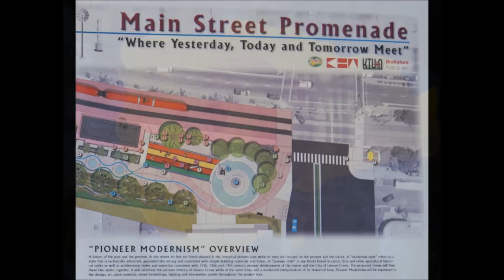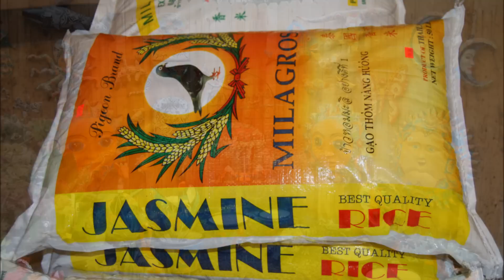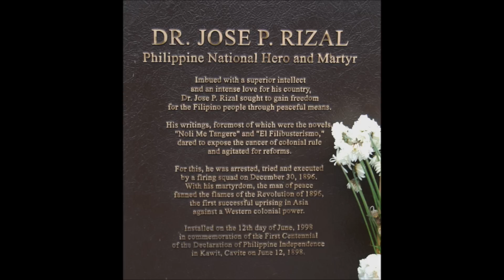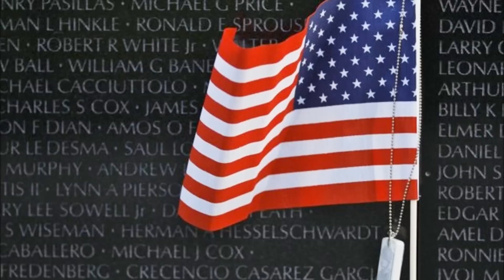My Photo Collection - San Diego & Beyond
Let the Good Times Flow!